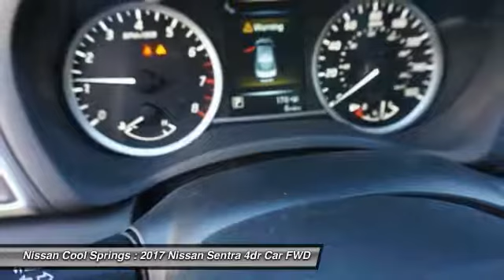2017 Nissan Sentra Y225926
2017 NISSAN SENTRA Franklin, TN
Stock# Y225926